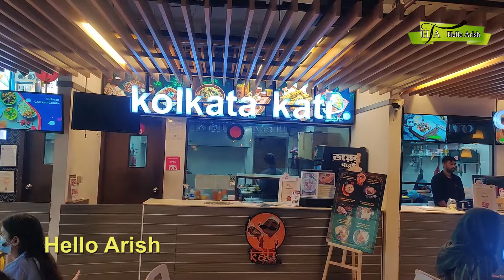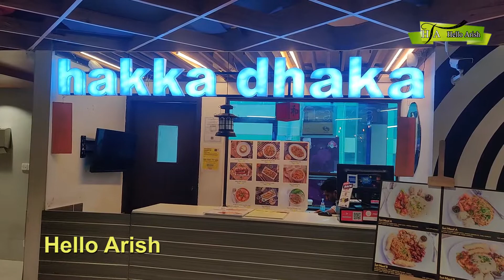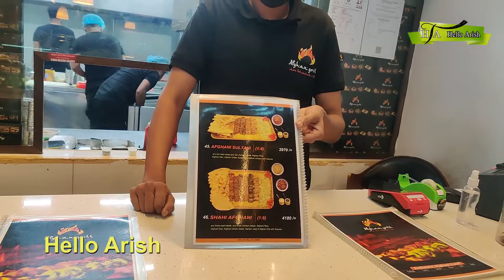Unimart Chef's Table - Dhanmondi / দেশে বসে বিদেশী স্বাদের খাবার। H/A-49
Unimart Chef's Table - Dhanmondi / দেশে বসে বিদেশী স্বাদের খাবারের জন্য   ইউনিমার্ট ফুড কোর্ট একটি অতুলনীয় স্থান।